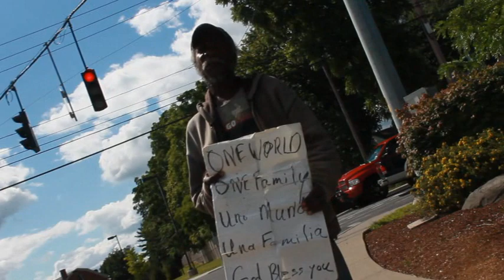Too Much Pride Sean Reid feat Willie Deane - Re Upload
Sean Reid - Life is Beautiful on Datpiff.com & Physical CD
FB/IG: Sean Reid Dj twofifty